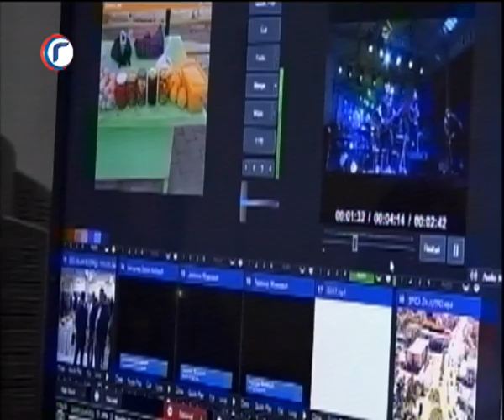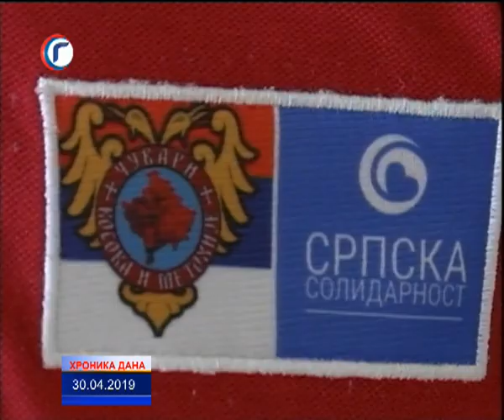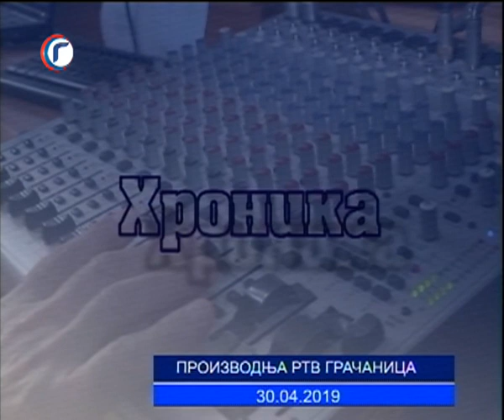HRONIKA DANA RTV GRACANICA 30 04 2019